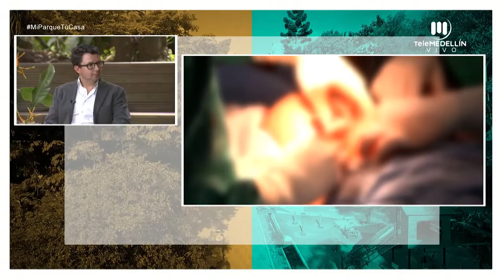La RINOPLASTIA desde lo estético y la salud [Mi parque, tu casa] Telemedellín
Invitado: Guillermo Arturo Landinez, cirujano plástico facial
 otorrinolaringólogo - @dr.guillermolandinez